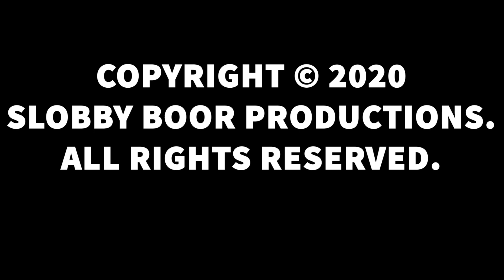Ellie Goes to the Zoo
Ellie's first trip to the Denver Zoo!